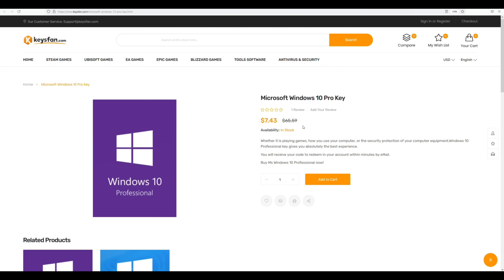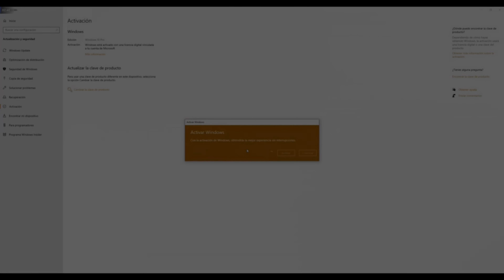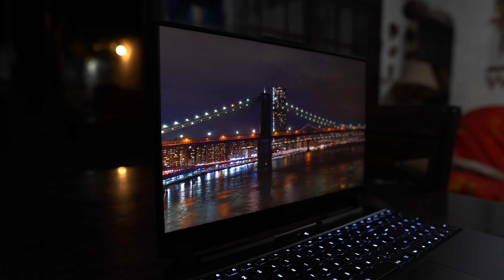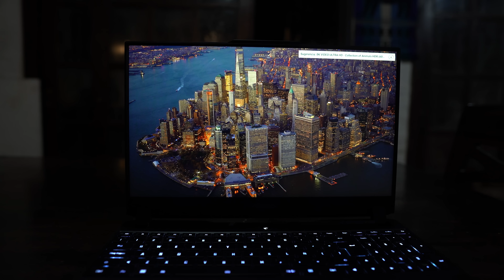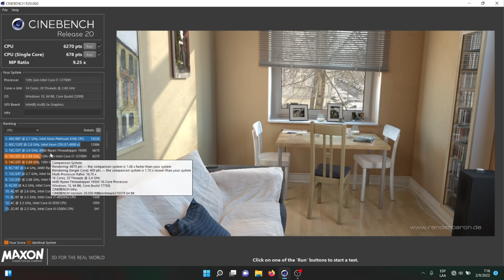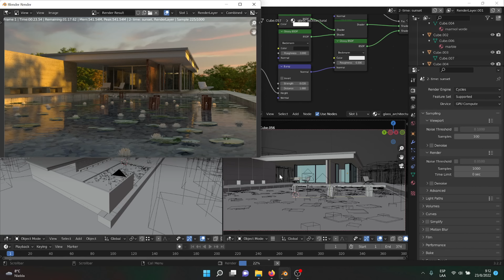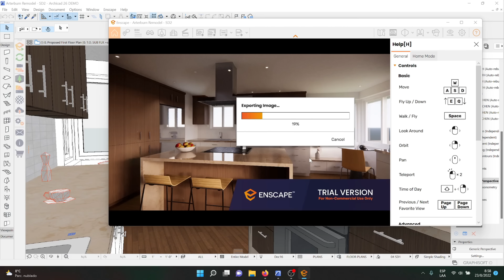Es INCREÍBLE que una LAPTOP sea ASÍ de POTENTE: Aorus 15 Review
En Twitter para contacto directo!

Y en twitch para transmisiones más offtopic!

Apoya el canal con una donacion si deseas!

Muy buenas a todos muchachos! Hoy les traigo el review de este increíble portátil de 15", que seguramente es mas potente que muchas PC de escritorio de gama alta, incluso de la última generación.